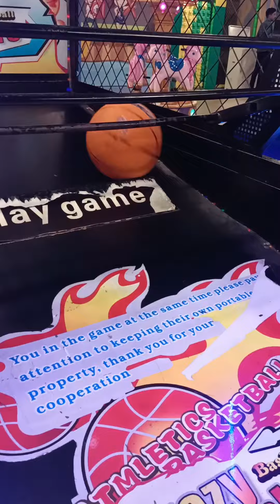GAME CENTER,Payyannur MALL